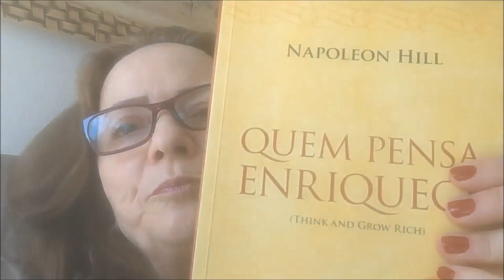A verdade sobre o Treinamento Cardápio Vendedor | Gestão de Bares e Restaurantes | Matheus Lessa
"Vale a pena investir no Treinamento Cardápio Vendedor?" Essa sem dúvida é uma das perguntas que mais escuto! Por isso, nesse vídeo, eu revelo a verdade sobre esse treinamento e porque ele é o curso de gestão de cardápio mais vendido do Brasil!

"Minha missão é TRANSFORMAR a vida dos empresários no segmento de Bares & Restaurantes para que possam viver suas paixões".

Me dedico diariamente a ajudar gestores em todo Brasil a melhorarem constantemente suas operações, aplicando uma gestão eficiente com as melhores estratégias de Marketing Digital para atrair e fidelizar clientes!

Sei que liderar um restaurante é um trabalho difícil, de muita dedicação e que pode consumir todos os aspectos da sua vida, então quero te ajudar a tornar essa jornada muito mais fácil e vitoriosa. Vamos juntos DOMINAR a Gestão, o Marketing, a Liderança e as Vendas do seu negócio? Bem vindo ao nosso Movimento BoraDominar.

Descubra com esse e-book os segredos que os Restaurantes de Sucesso não contam para ninguém! Você terá acesso às técnicas mais poderosas que já ajudaram mais de 7 mil empreendedores a criarem ou alavancarem os seus Negócios de Alimentação!

Uma das minhas principais motivações para escrever esse e-book foi encorajar outros empreendedores a enxergarem o mundo dos Negócios de Alimentação de uma outra maneira. Nele, você terá acesso a conhecimentos práticos e métodos que foram testados e aprovados não só por mim, como também por muitos empreendedores que hoje fazem parte do meu grupo de alunos espalhados por todo Brasil.

Quer entrar em contato?

🔶VEJA OS MEUS VÍDEOS MAIS POPULARES🔶